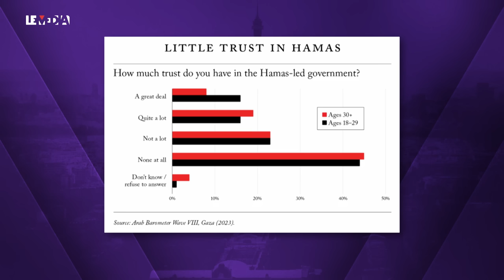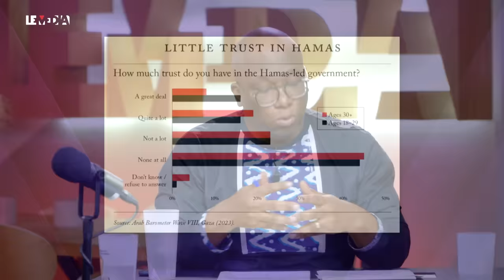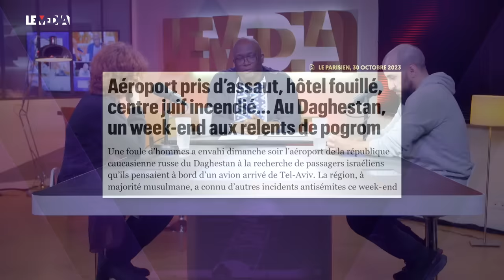ISRAËL, ANTISIONISME, ANTISÉMITISME : LA GRANDE INSTRUMENTALISATION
🔴 Depuis le 20 octobre, Le Média est une chaîne télé ! Retrouvez-nous sur le canal 350 de la freebox, sur Youtube ou sur notre
Vous pouvez encore nous soutenir sur notre campagne kisskissbankbank, pour nous permettre d'assurer une programmation de qualité !

Le conflit israélo-palestinien est de retour à la Une, plus dévastateur que jamais. Du terrain, de Gaza notamment, nous arrivent au compte-gouttes des images qui illustrent bien une offensive terrestre israélienne sans pitié. Des images décontextualisées dans un contexte où tout travail journalistique exhaustif est impossible, entre coupures d’Internet et ciblage des reporters, dont certains ont été tués.
En France, les manifestations pro-palestiniennes interdites ainsi que l’expression d’une parole antisémite crispent une atmosphère déjà tendue.
Dans cet extrait de “Toujours debout”, Théophile Kouamouo est en compagnie de Wissam Xelka, streameur, militant, taulier de la chaine Twitch Paroles d’honneur, et de Michèle Sibony, ancienne présidente de l’Union juive française pour la paix. Comment éviter le piège de l’antisémitisme, de l’islamophobie et de toutes les instrumentalisations, dans un contexte de criminalisation de toute initiative de solidarité avec le peuple palestinien ? Discussion à bâtons rompus.